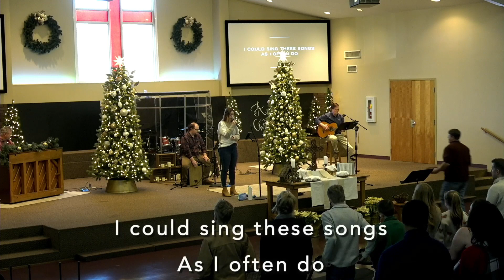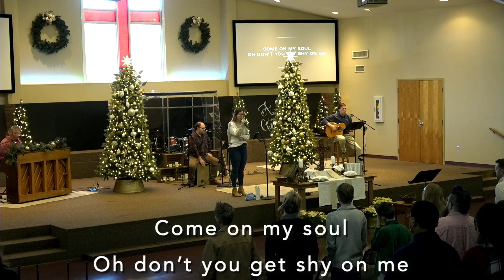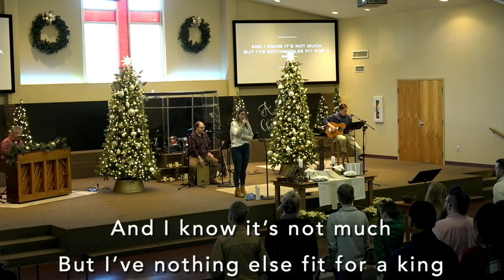Gratitude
Thankful for this gift of worship!